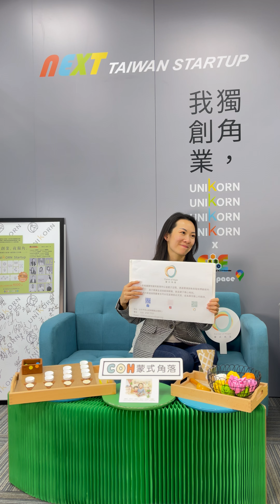創業專訪 台灣COH希望角落教育協會 | 創辦人 | 李芃萱 理事長